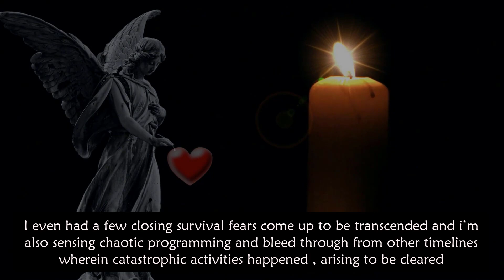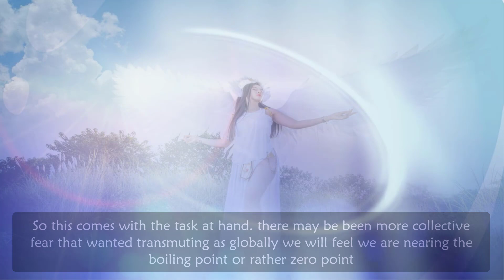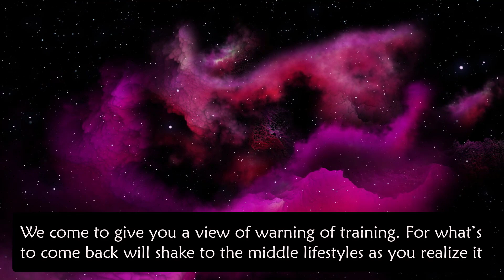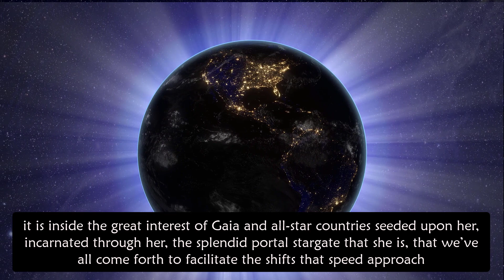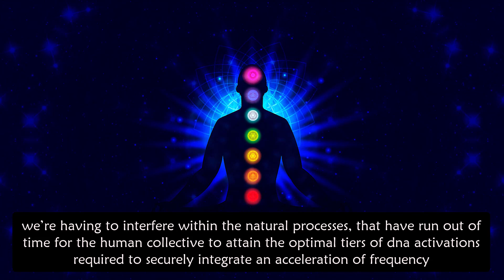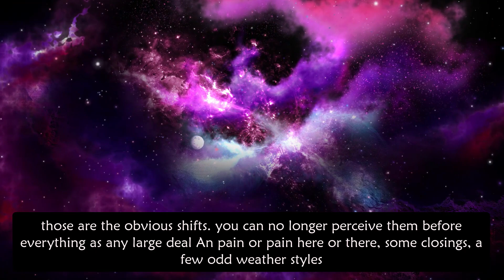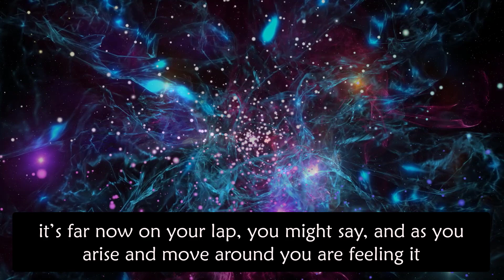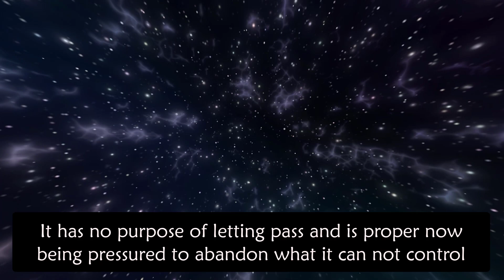Something Big Is Coming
The message has been that everything is about to changeand to be geared up for something!

I even had a few closing survival fears come up to be transcended and i’m also sensing chaotic programming and bleed through from other timelines wherein catastrophic activities happened , arising to be cleared.

whilst it is out time it’s our time and nothing everybody can do about it. we are eternal and transcending fear of loss of life and transcending our attachments to the show up global is essential for Ascension!

So this comes with the task at hand. there may be been more collective fear that wanted transmuting as globally we will feel we are nearing the boiling point or rather zero ooint.

it’s each. All is culminating. all is merging, mixing and reorganizing. The Polarities grow to be amplified just before the levelling out .

It has emerge as necessary for a intervention to assist humanity and planet Gaia preserve pace with the acceleration of other ascension related going on throughout the cosmos.